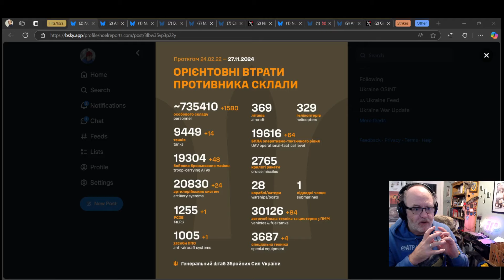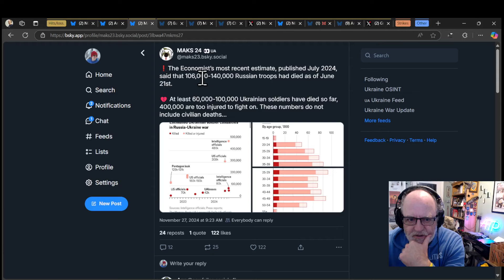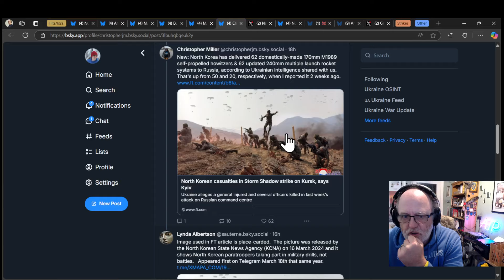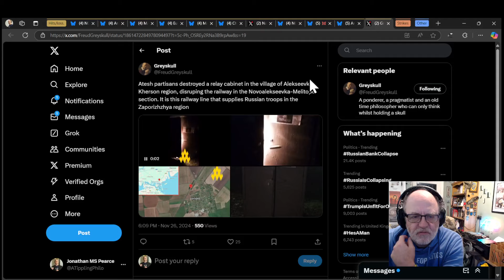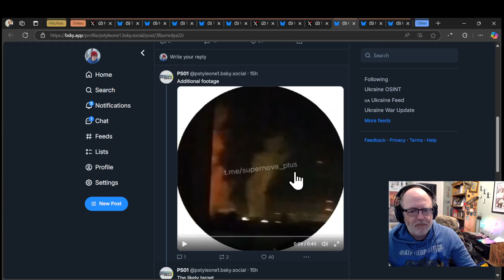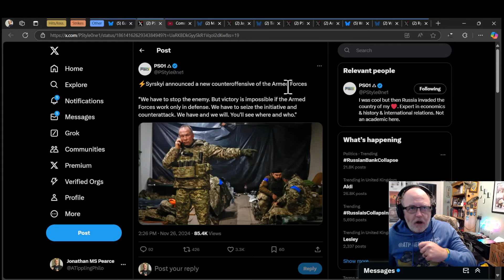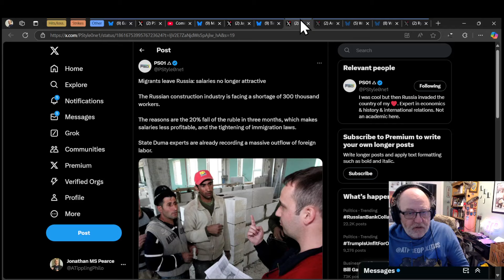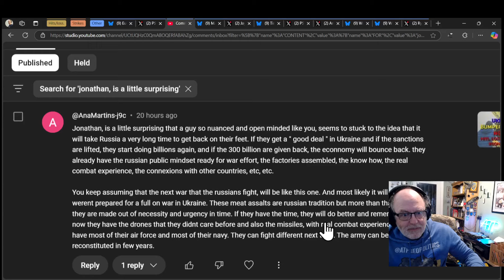Ukraine War Update BUMPER NEWS (20241127a): Pt 1 - Overnight & Other News, Russia Can't Win the War?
Videos/sources:
Hits/Losses

CHAPTERS
0:00:00 Hello Team
0:02:53 General Staff Figures and Visual Confirmation of Losses
0:08:30 The Economist's Casualty Estimates and Challenges of Quantification
0:13:55 Fallen Soldiers: Swedish Volunteer and Russian Lieutenant Colonel
0:15:09 Kursk Command Post Strike and North Korean Involvement
0:17:33 Kursk Equipment Losses
0:19:03 Ukrainian Success with Drones and Mines, Russian Disinformation
0:21:26 First Confirmed Loss of a Swedish PV-302 APC
0:22:47 Partisan Sabotage of Railway Lines in Kherson Region
0:23:08 Overnight Drone Attacks and Interceptions
0:23:55 Russian Attacks on Sumy
0:25:28 Ukrainian Strikes on Crimea and Rostov
0:27:53 Possible Drone Attack on Gazprom Refinery in Bashkiria
0:30:37 Electronic Warfare and Shahid Drone Spoofing
0:32:16 Ukrainian Counteroffensive near Kupyansk and Sersky's Announcement
0:35:49 Debate on Russia's Long-Term Recovery
0:38:40 Trump, Ukraine, and Secret Intelligence
0:41:28 Russian Economy: Tanking Ruble and Labor Shortages
0:45:07 Sukhoi Superjet Grounding and Russian Manufacturing Woes
0:46:16 Russian Millbloggers and Economic Concerns
0:48:30 Russia's War Economy and Inability to Stop Fighting
0:50:16 Russia's Dire Straits and Uncertain Future
0:50:40 Wrap up